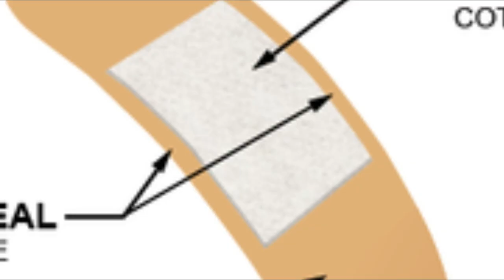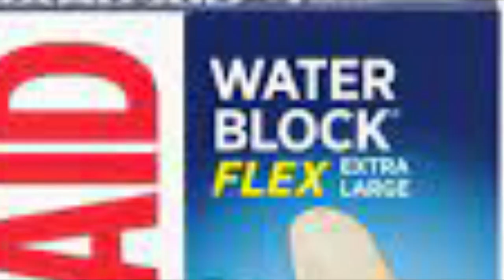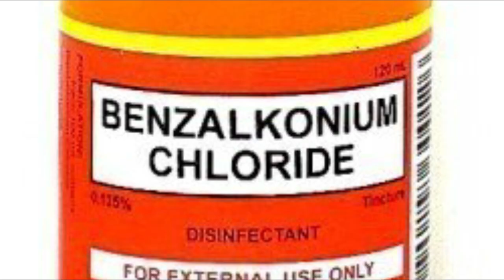BAND AID: ALL YOU NEED TO KNOW ABOUT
In this video, I have explained everything about adhesive bandage. An adhesive bandage, also called a sticking plaster, medical plaster, or simply plaster in British English, is a small medical dressing used for injuries not serious enough to require a full-size bandage. They are also known by the genericized trademarks of Band-Aid (as "band-aid" or "band aid" in Australia, Canada, India and the US) or Elastoplast (in the UK).
Function
The adhesive bandage protects the wound and scab from friction, bacteria, damage, and dirt. Thus, the healing process of the body is less disturbed. Some of the dressings have antiseptic properties. An additional function is to hold the two cut ends of the skin together to make the healing process faster.
Design
An adhesive bandage is a small, flexible sheet of material which is sticky on one side, with a smaller, non-sticky, absorbent pad stuck to the sticky side. The pad is placed against the wound, and overlapping edges of the sticky material are smoothed down so they stick to the surrounding skin. Adhesive bandages are generally packaged in a sealed, sterile bag, with a backing covering the sticky side; the backing is removed as the bandage is applied. They come in a variety of sizes and shapes.
Materials
A hydrogel dressing. An entirely transparent adhesive bandage, with a transparent hydrogel pad and adhesive waterproof plastic film (removable backing is blue and white).
The backing and bag are often made of coated paper, but may be made of plastic.
The adhesive sheet is usually a woven fabric, plastic (PVC, polyethylene or polyurethane), or latex strip. It may or may not be waterproof; if it is airtight, the bandage is an occlusive dressing. The adhesive is commonly an acrylate, including methacrylates and epoxy diacrylates (which are also known as vinyl resins).
The absorbent pad is often made of cotton, and there is sometimes a thin, porous-polymer coating over the pad, to keep it from sticking to the wound. The pad may also be medicated with an antiseptic solution. In some bandages, the pad is made of a water-absorbing hydrogel. This is especially common in dressings used on blisters, as the gel acts as a cushion.
Some people have allergies to some of these materials, particularly latex and some adhesives.
Colors
Due to being widely available only in a standard color, some people with skin tones darker than the standard bandage color have expressed frustration at having to use bandages that looked less conspicuous on the skin of fairer-skinned people. This has led to greater support for pharmaceutical companies that manufacture these bandages in a variety of skin tones.
Some bandages, especially those designed for children, may come in a wide variety of colors or may feature cartoon characters.
Special bandages are used by food preparation workers. These are waterproof, have strong adhesive so they are less likely to fall off, and are usually blue so that they are more clearly visible in food. Some include a metal strip detectable by machines used in food manufacturing to ensure that food is free from foreign objects.